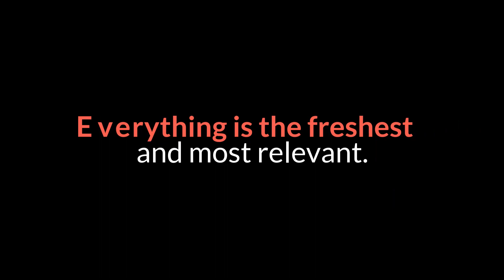Animated Series 'Pacific Rim The Black' Gets Grit In The Gears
No reasonable filmgoer came away from a screening of Guillermo del Toro's 2013 film Pacific Rim or its 2018 sequel (directed by Steven S. DeKnight) thinking, "You know what that needed? More lore."Lore, in this case, referring to the capacious and internecine in-story mythology the franchise created for itself, which featured but was not limited to: Kaiju (towering monsters bent on humanity's destruction) who came from The Breach (an interdimensional portal at the bottom of the Pacific Ocean) and who were sent by the Precursors (extraterrestrials who wish to terraform the Earth for colonization), and the Jaegers (towering mechs that represent humanity's last hope) which are powered by two or more pilots who must enter The Drift (a shared mental plane of existence) by establishing a Neural Handshake (pretty much what it sounds like, I'm not gonna do all the work, here, people) allowing them to share the mental strain of piloting the giant machines.And all that's before you get to things like Hybrids (never mind) and Secondary Kaiju Brains (long story) and Mega-Kaiju (pretty self-explanatory, come on).But all of that hilariously dense jargon and po-faced backstory served a purpose, or tried to — it centered the franchise within a context of an elaborately and carefully built world, so we could take it in and begin to half-convince ourselves that watching giant monsters punch giant robots, and vice versa, for two hours at a time was something more than what it was: a rich, gooey and delicious serving of mech and cheese.The central, abiding cheesiness of it — the way so much money and effort had been spent to remount the low-fi afterschool UHF pleasures of Ultraman, The Space Giants, and Johnny Sokko and his Flying Robot — was the whole point. Sure, the formula had been tweaked with plasma cannons and mecha-swords and EMPs, and the balsawood buildings had been swapped out for pristine CGI cityscapes, but the effect was the same.And while both Pacific Rim films were about the mass destruction of cities, you never got the feeling they were cynically trading on the emotional impact of Sept. 11 imagery. The franchise was always careful to devote significant passages of screentime to showing us the residents of any given kaiju-threatened city fleeing to, and then safely ensconced in, impregnable underground bunkers.This was a small thing, but it turned out to be hugely important, even essential, to our ability to enjoy the robot-on-monster whomping unspooling onscreen.There was, however, a palpable shift in tone between the original film and its sequel. Where Del Toro's film positively reveled in its knowing, grubby, fully intentional cheesiness, DeKnight's follow-up seemed to want to disavow the franchise's shlocky roots, and allowed less light and humor into the proceedings. As a result, it was more efficient, but a lot less fun.That mystifying trend continues with the latest iteration of the franchise, the Netflix animated series Pacific Rim: The Black. In just the first three episodes made available to press, the world of the franchise gets bigger, the lore deeper and the tone dramatically grittier.That whole bit about making sure we know that the humans are safe? Yeah, that's out the window — death comes early and often for many, many characters in the series. The fact that The Black's two main characters are a teenage brother and sister searching for their parents does nothing to "kiddify" the story; in fact, it's the impulsiveness of the sister, Hayley (voiced by Gideon Adlon) — a character trait often played for laughs in stories like this — that gives rise to a shattering turn of events, leaving her riddled with guilt. Her cautious, overprotective brother Taylor (voiced by Calum Worthy) carries feelings of inadequacy that cause him to make mistakes that cost lives.Set in an Australia that has been largely evacuated and left to the kaiju, the series sends Hayley and Taylor off on a quest for their missing parents inside a long-abandoned (and weaponless) training Jaeger named Atlas Destroyer, voiced by Erica Lindbeck with an amusingly faux-affectless sardonicism.It wastes little time loading them up with still more lore for us to keep track of: the eponymous and mysterious "Black," sinister experiments, new kaiju, power cells, glowing eggs, and various militant factions eking out a rough and warring existence in the Outback — the result is something like what you'd imagine would happen if Mad Max ever met Godzilla, though given the series' dour tone, you should subtract about 40% of the fun that meeting would doubtlessly entail. (Actually, you know what? One of the faction leaders is drawn to so thoroughly and distractingly resemble Brian Cox's character on Succession, I'm gonna give 5% back. Call it 35% less fun, then.)In ditching the original film's sense of loose, Saturday creature-feature goofiness for something more elaborate, calculated and narratively dense, Pacific Rim: The Black is betting that fans